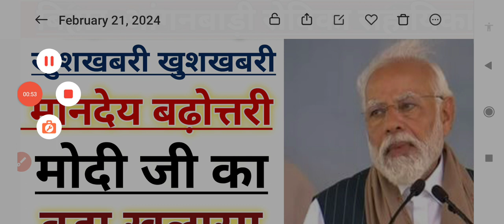बिहार आशा आंगनवाड़ी बहनों के लिए बड़ी खुशखबरी सीएम नीतीश कुमार का मानदेय को लेकर बड़ा फैसला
[21/02, 11:27 am] pharamacist: बिहार आशा आंगनवाड़ी बहनों के लिए बड़ी खुशखबरी सीएम नीतीश कुमार का मानदेय को लेकर बड़ा फैसला 🤗😲